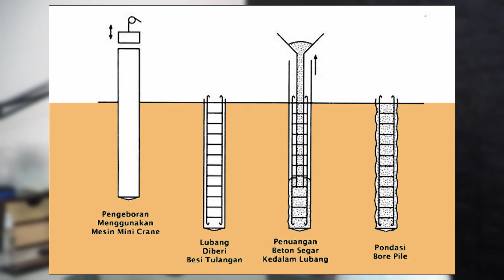PONDASI BATU KALI RUMAH 2 LANTAI? APAKAH BISA?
Halo Homers! Kali ini gethome akan membahas tentang pondasi batu kali rumah 2 lantai. Apakah bisa kita membangun rumah 2 lantai hanya dengan menggunakan pondasi batu kali? Ataukah kita harus menambahkan pondasi cakar ayam? Simak ulasannya di video ini sampai selesai yaa :)

Di channel gethome ini, teman-teman semua akan mendapatkan informasi seputar dunia properti langsung dari ahlinya. Mulai dari ilmu tentang konstruksi, marketing rumah, mengurus legalitas rumah dan tanah, sampai dengan review proyek-proyek perumahan yang strategis.